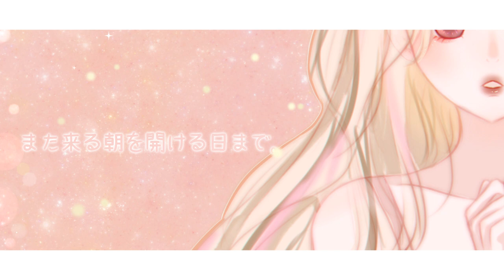〚オリジナル PV〛夜明けの歌 (Yoake no Uta) - M2U × ダズビー／miilky ❀ (piano cover • 歌ってみた)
『もう一度右の小指を出して 約束の歌を歌ってみよう』

I can’t believe I made it on time for my birthday upload !! mixing this was such a struggle so thank you hana and bvg for giving me pointers SOBS and of course the WARMEST thanks to eri for helping me with the animation so last minute !! without you I would not have been able to make it, at least not with such a pretty video 🥺

another year has gone by and it feels as if time is flying by so fast I can barely catch up. I’ve learned and grown a lot since my last birthday as a youtaite, and I’m happy to say that I’ve met so many amazing people I became lucky enough to call friends. I found myself involved in so many collabs working alongside some of the most talented people I could ever dream of.

thank you for believing in me and my work, thank you for encouraging me to sing and for giving me endless amounts of love 💖

I love you all so much, and as always,

miilky ❀

* support mii.

* video.     sereia

* illust.     小煉奶